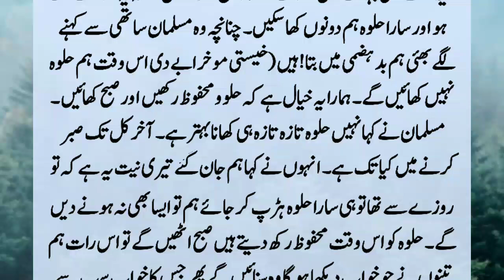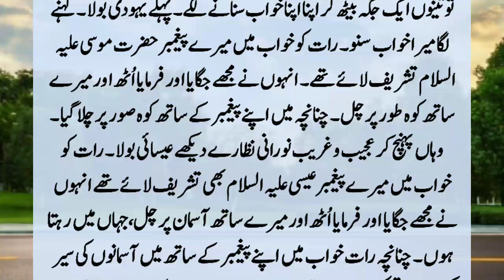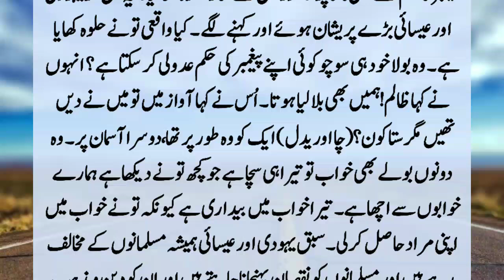Story Of A Jewish Christian and a Muslim || Yahodi Eshai Or Musalman ka Waqia | Moral Story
A Jewish Christian and a Muslim were traveling together. He stayed at a village on the way. It was the month of Ramadan Sharif. The villagers mistook the three as Muslims and a person cooked halwa for them in a big plate and gave it to them for breaking the fast. Both Jews and Christians suggested that it. ?